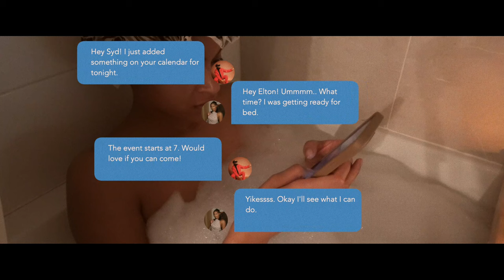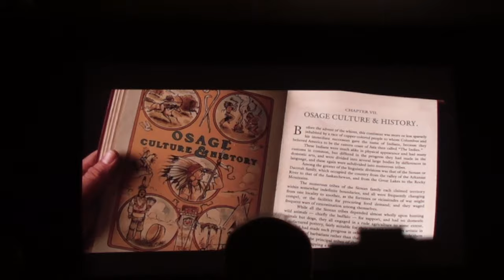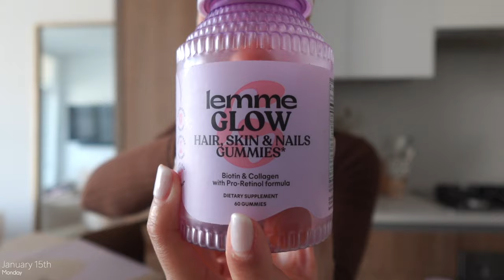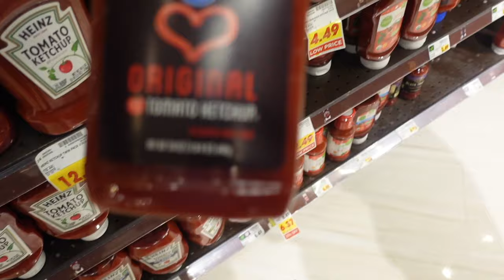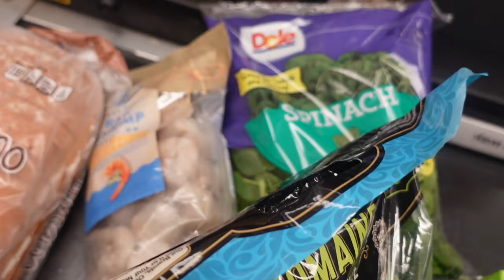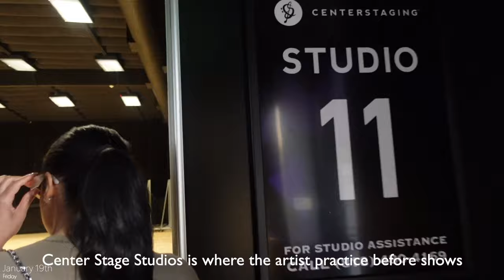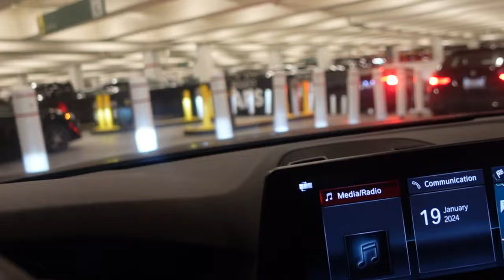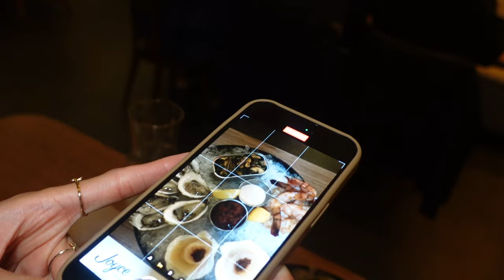Ep. 05 - "Something New" Weekly vlog + Cabo Wedding + Sister Date + Try on Haul + More!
Paris goes on a trip to Cabo and experiences the most beautiful wedding, while Sydney attends a movie premiere with Elton back in LA. The two sisters reunite in Los Angeles, where they continue their week with business meetings, events, PR try on hauls, and a fun sister date night!

Xoxo,
The Kyle Sisters